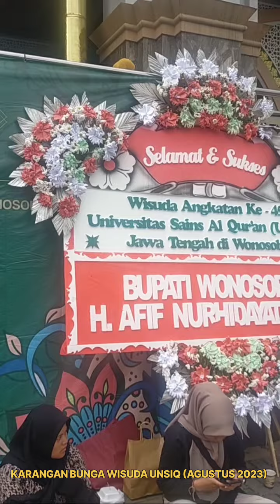KARANGAN BUNGA UCAPAN SELAMAT WISUDA UNSIQ WONOSOBO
(1.086)
KARANGAN BUNGA UCAPAN SELAMAT WISUDA UNSIQ KE-45
UNSIQ WONOSOBO